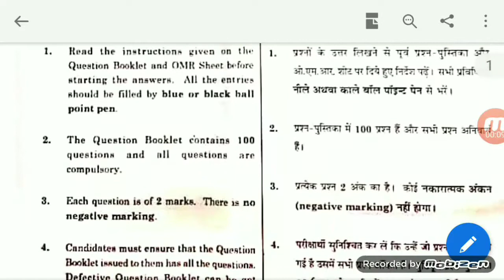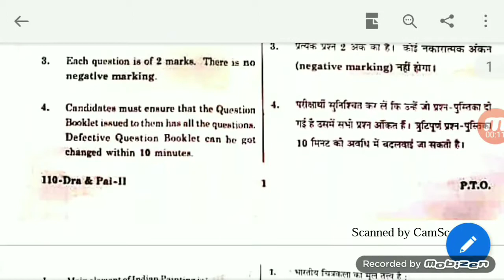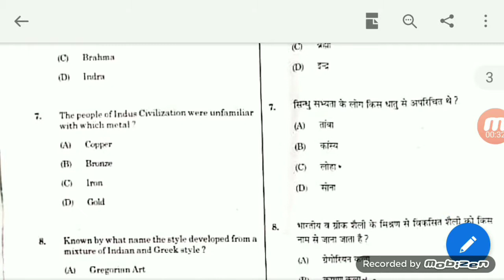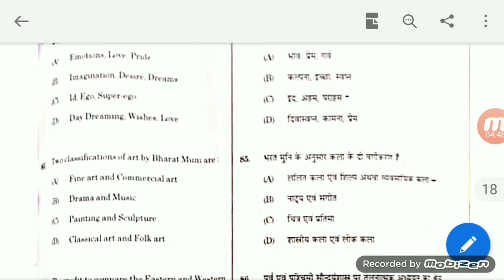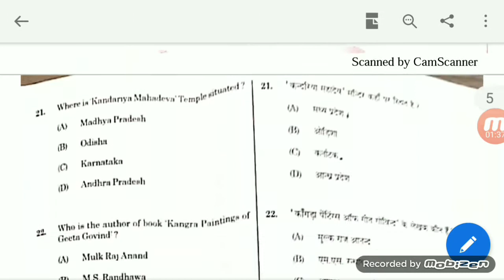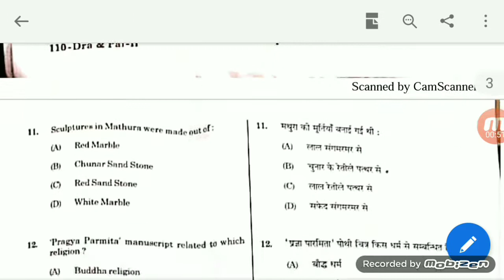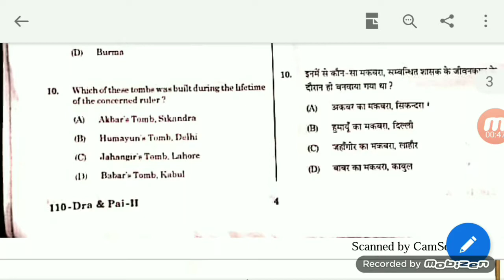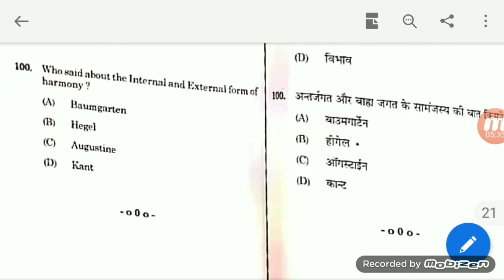Drawing and painting PH.D ADMISSION TEST -2018